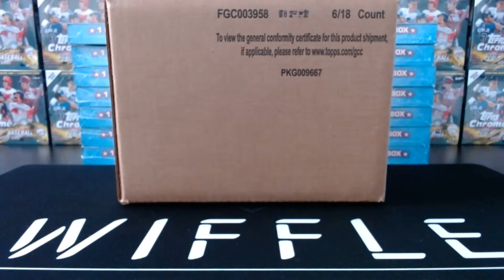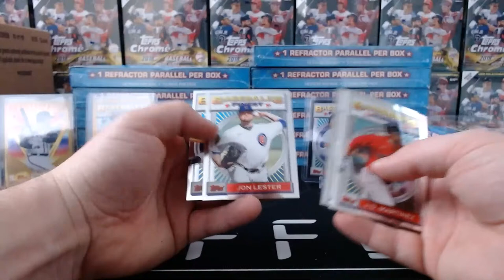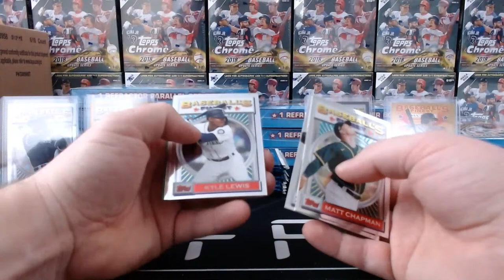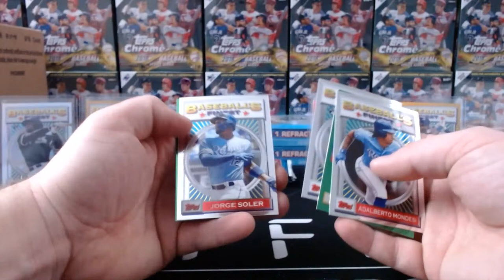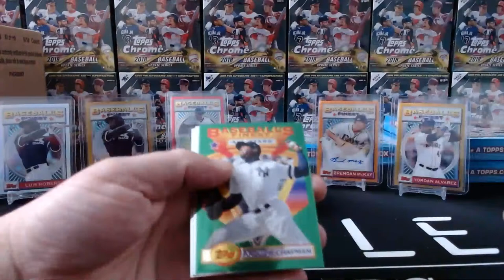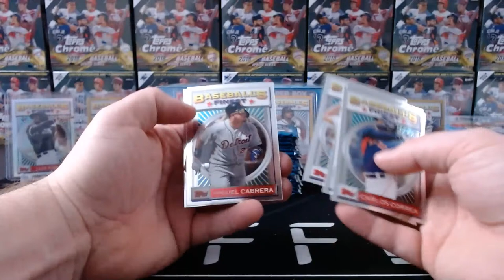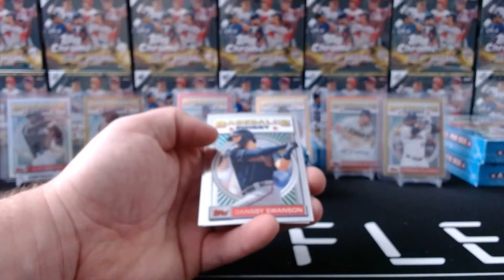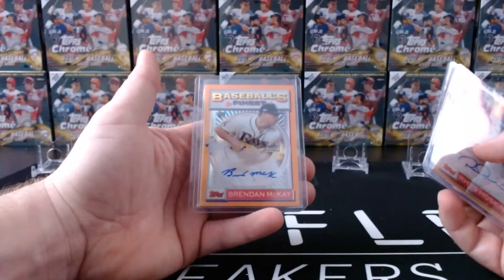2020 Topps Finest Flashbacks 20 Box Break Round 8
We round out our incredible 2020 Topps Finest Flashbacks run with our (projected) final break! Our grand total of boxes: 175!! Almost 2% of the print run!

Grab the recap @ 2:50:41

But if you'd rather read:
Luis Robert Refractor
Luis Robert Gold Refractor
Ronald Acuna Jr. Gold Refractor Auto /15
Yordan Alvarez Refractor
Yordan Alvarez Gold Refractor
Max Scherzer Refractor
Javier Baez Red Refractor /5

This entire break was sold on our but we list a lot of breaks on eBay as well so click this to bid on our current listings or add us to your favorite sellers!